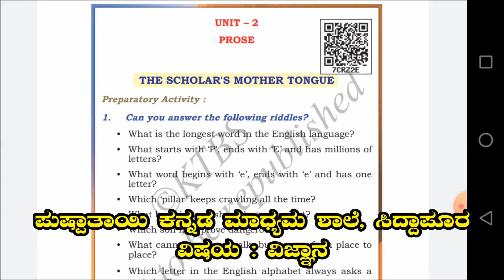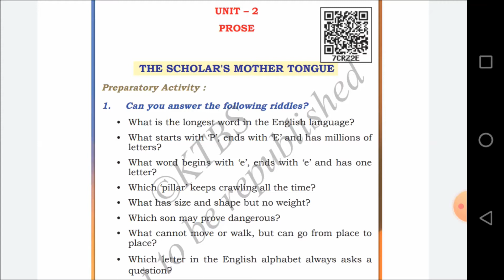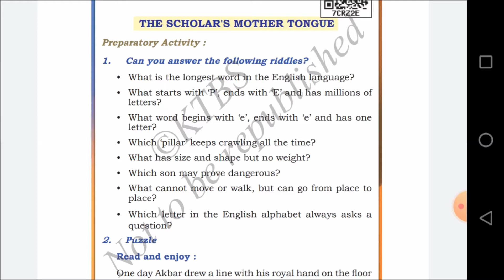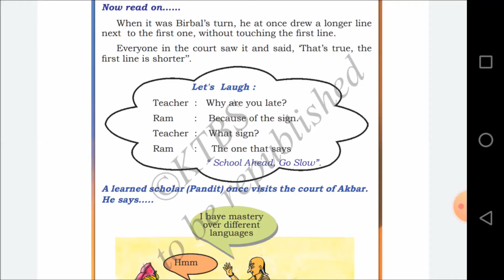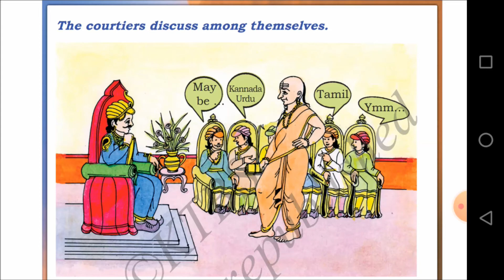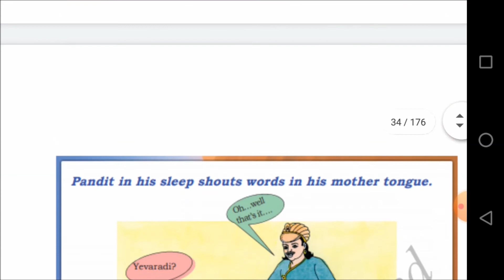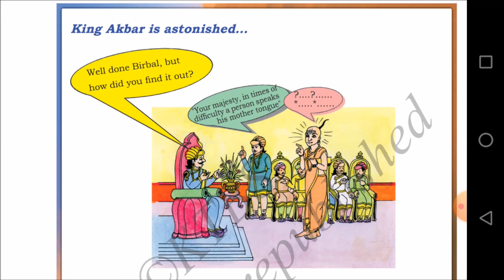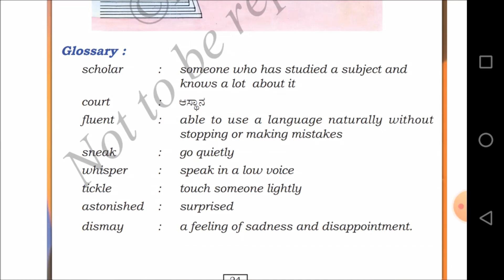6th Standard English Classes Chapter-02 The Scholor's Mother Tongue PART-01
English Class Conducted By V. M. Pattar Sir